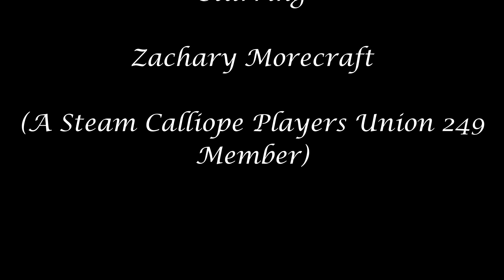Indiana University Calliope - Zachary Morecraft (2022 Circus Hall Of Fame Testing 7-8-22 Part 1)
This was video shot of me playing the IU calliope not long after it arrived at the Circus Hall Of Fame in the summer of 2022, this was in preparation for the Circus City Festival Parade later that month.  In this video I'm playing "Back Home Again In Indiana"